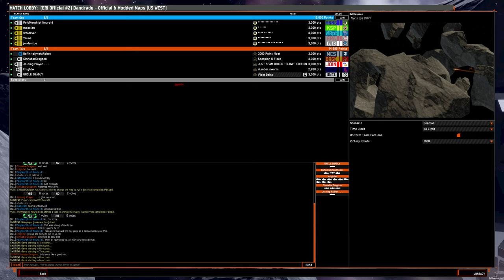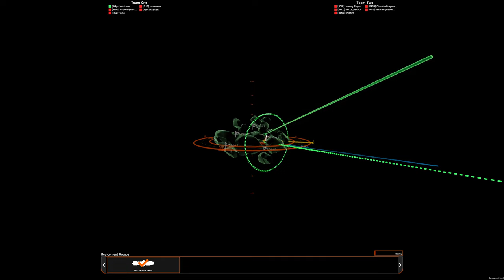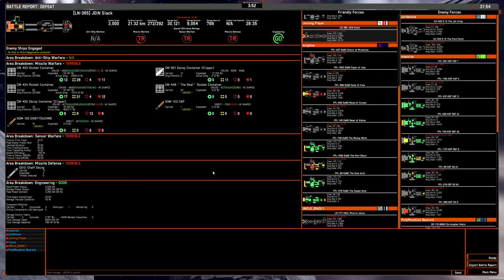5v5 game: OSP S2 liner on Nyx's Eye